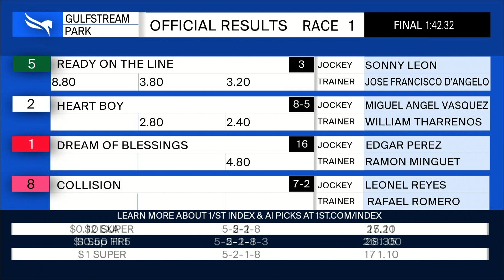Gulfstream Park January 12, 2023 Race 1